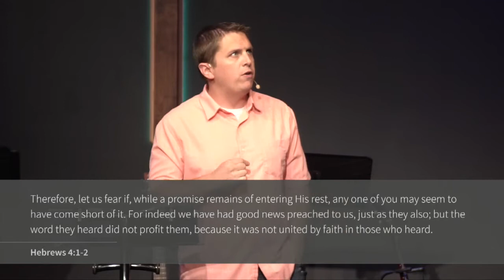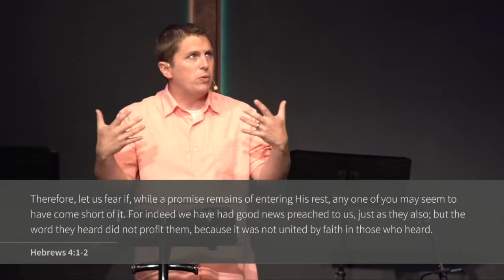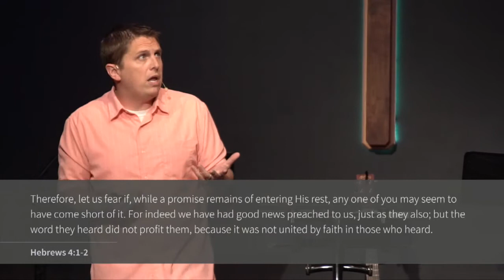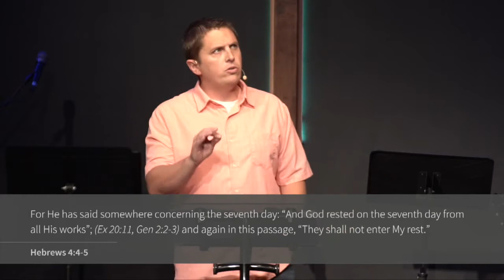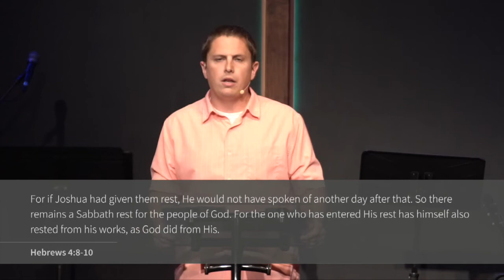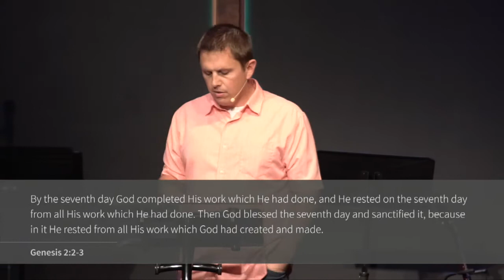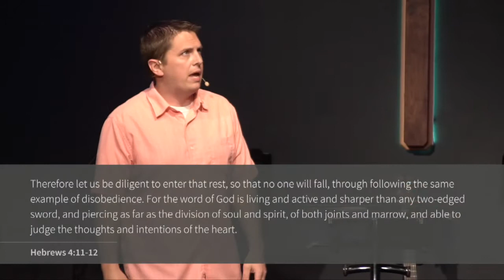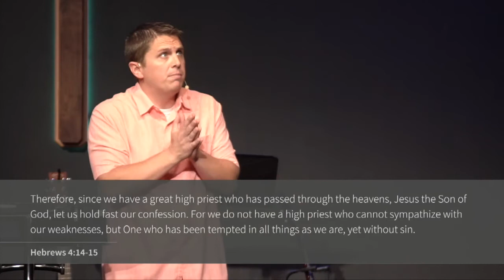Finding Sabbath Rest